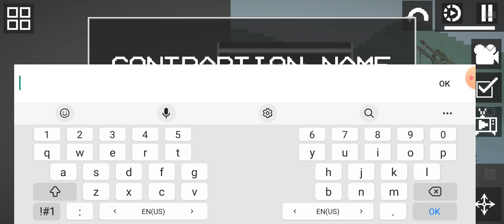как сделать шедоу бонни в мелон плейграунд😱